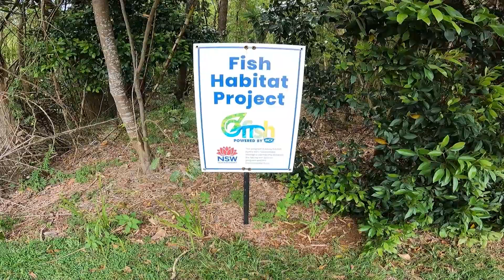GoPro and Dog Poo, A Day In The Life Of A Wheelie Bin Cleaner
A selection of wheelie bin cleans recorded on the first after Christmas with my new Gopro. We are professional wheelie bin cleaners with a passion for fun and living our lives to the max.